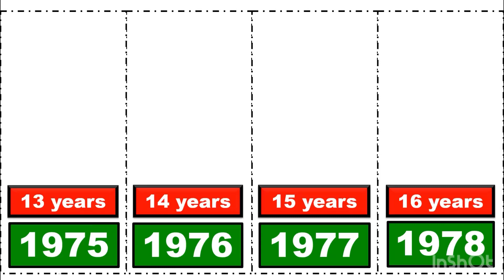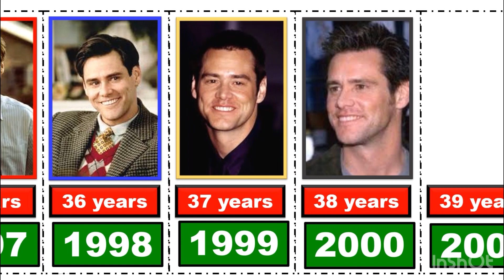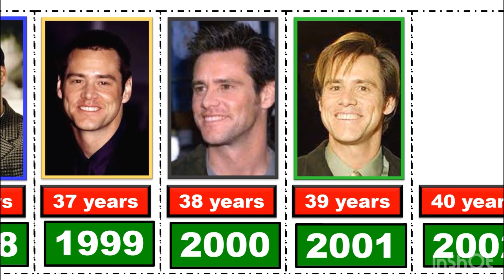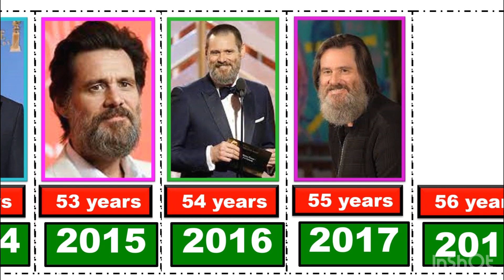Evolution Jim Carrey ll from 1975 To 2023